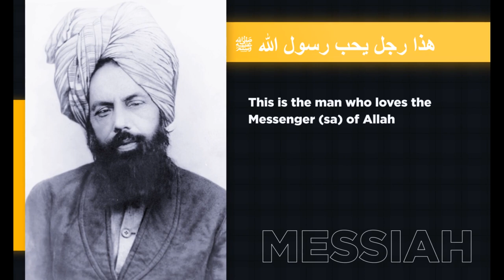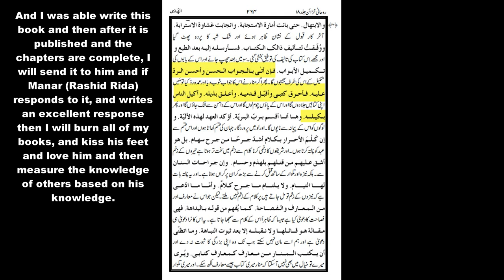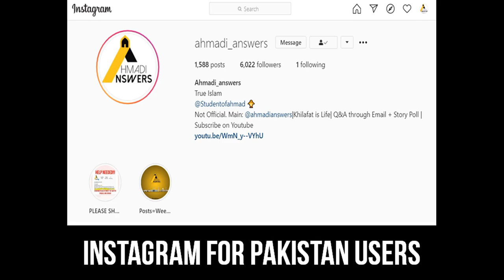Rashid Rida Defeated By Hazrat Ahmad (as) صداقت احمد علیہ السلام :رشید رضا کا راہ فرار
Rashid Rida defeated

Ahmadianswers.com/contact
Ahmadianswers.com